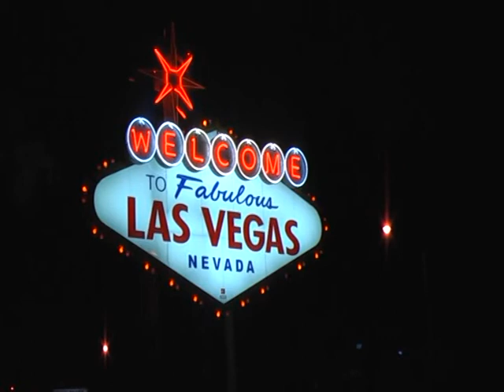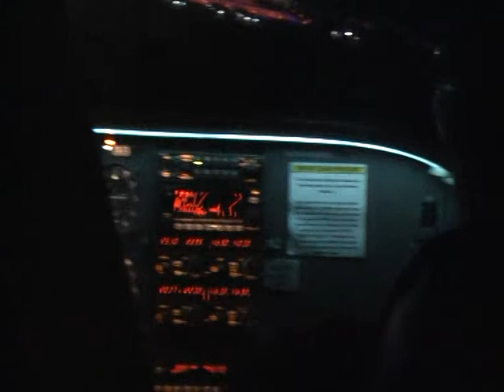2011 06 22 VolVegas